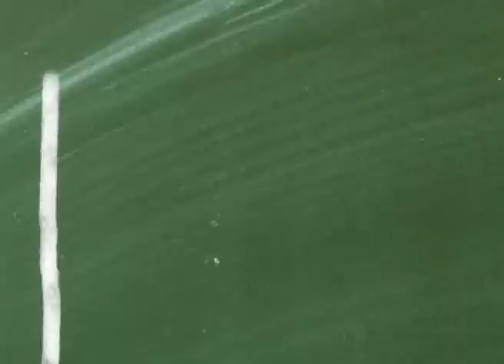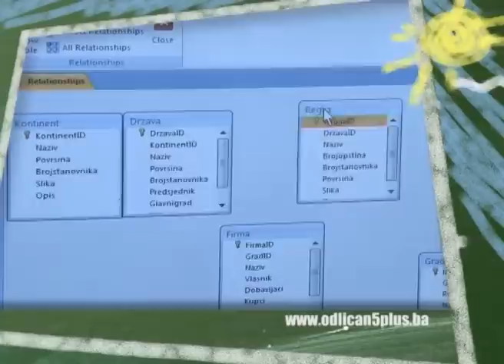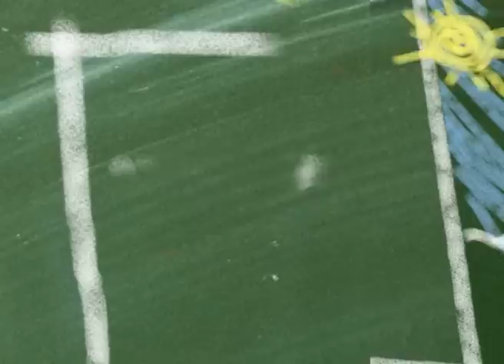Odličan 5+ Uključenje roditelja u školski život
Iako je projekat "Odličan, 5+" u potpunosti u skladu sa usvojenim akcionim planom strategije protiv maloljetničkog prijestupništva Kantona Sarajevo i Federacije BiH, aktivnost pod brojem 1.1-4 priprema afirmativnih odgojno-obrazovnih projekata u saradnji sa elektronskim medijima, inicijatori projekta već dvije godine nisu naišli na razumijevanje predstavnika općinskih, gradskih, kantonalnih i federalnih vlasti.

U prevenciji maloljetničkog prijestupništva možete pomoći i vi. Saznajte kako na

Pozvani su svi pojedinci, organizacije, NVO, klubovi koji svojim aktivnostima, konceptima i idejama mogu pomoći u borbi protiv maloljetničkog prijestupništva, da se jave na e-mail ili na broj telefona 033/671-702 kako bi bili predstavljeni u okviru rubrike "Primjer za 5+".